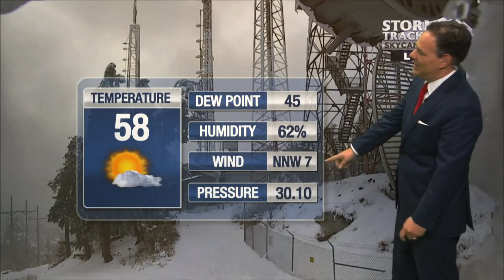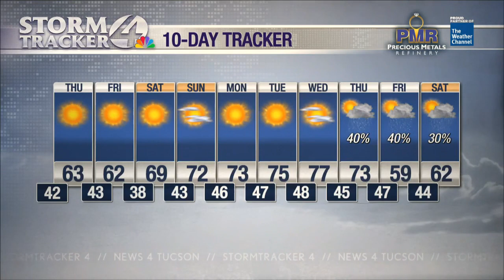STORMTRACKER 4 weather update